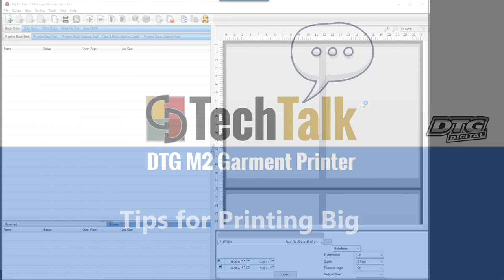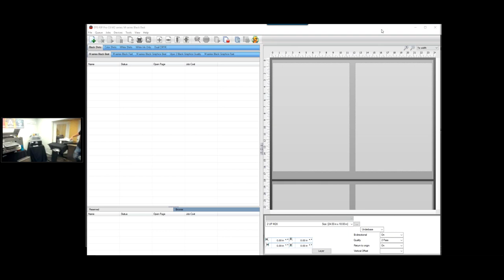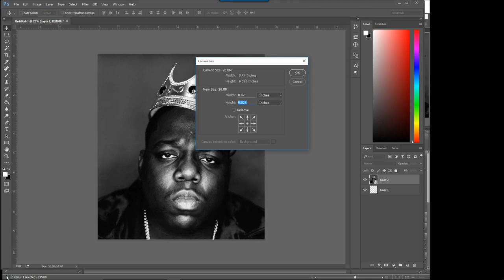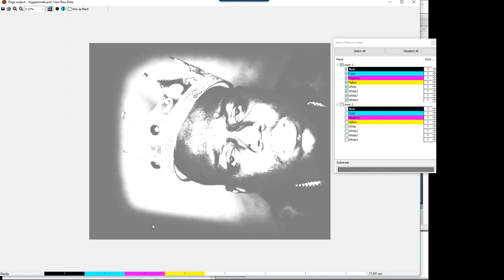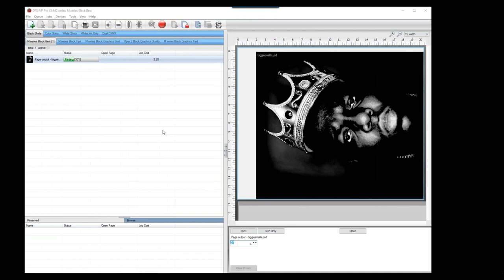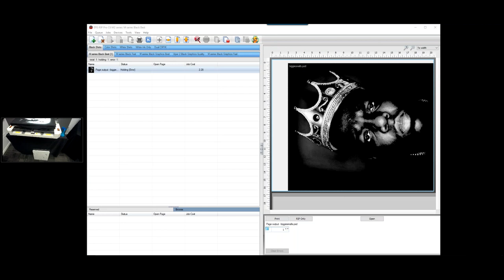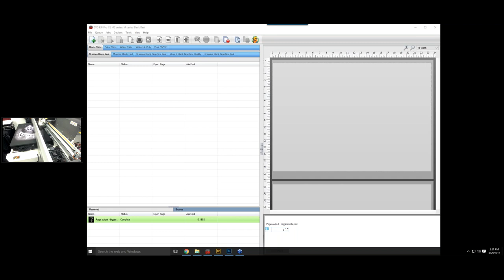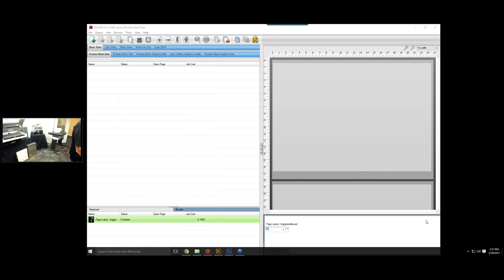Tech Talk | DTG | Tips for Printing Big